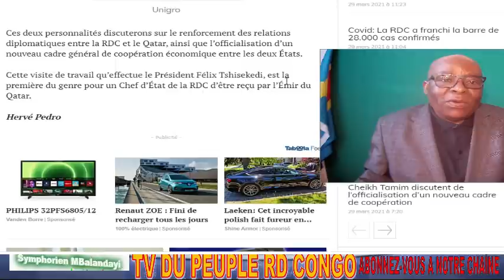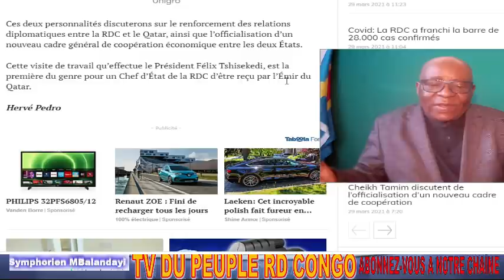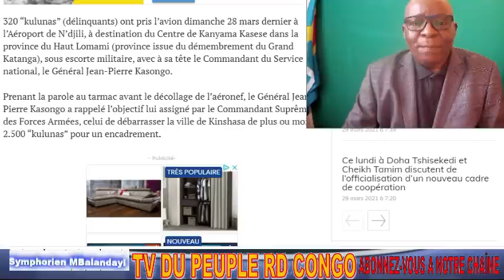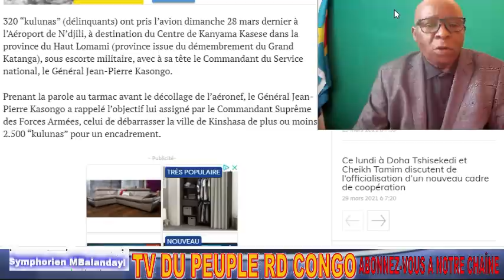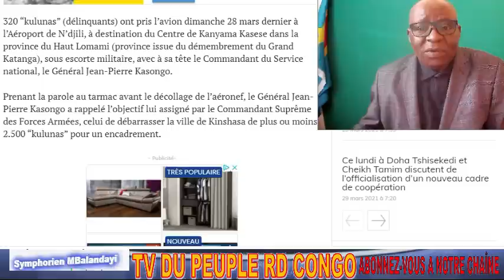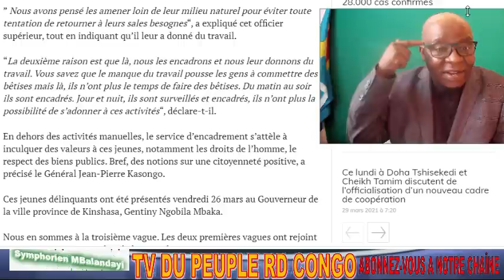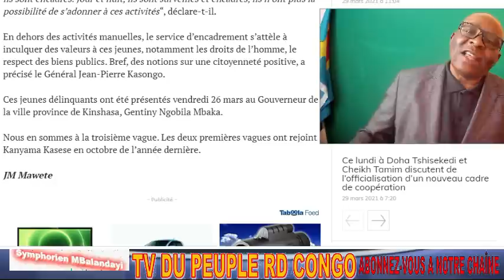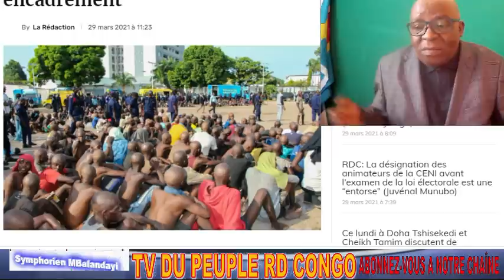RDC FLASH SCANDALE NA PRESIDENCE. 680 000 DOLLARS EBIMI LISUSU PO NA KABILA. FATSHI NA QATAR ETC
RDC FLASH SCANDALE NA PRESIDENCE. 680 000 DOLLARS EBIMI LISUSU PO NA KABILA. FATSHI NA QATAR. 320 KULUNA BAKEYI NA KANYAMA KASESE.